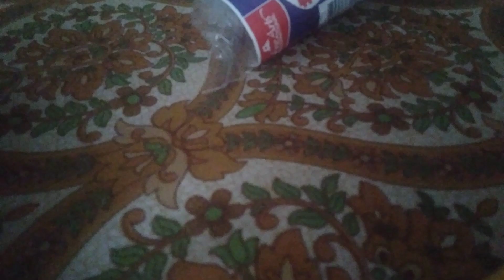the cristmas tonel